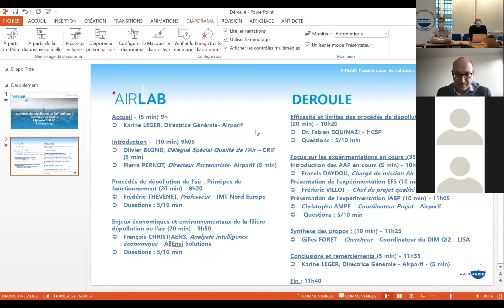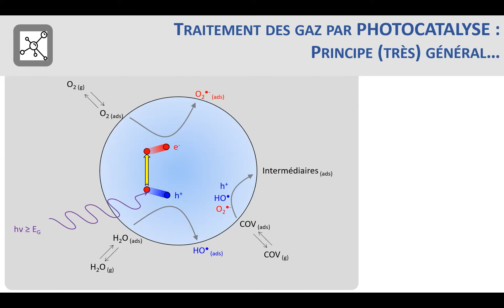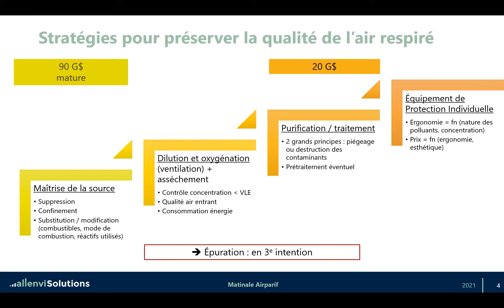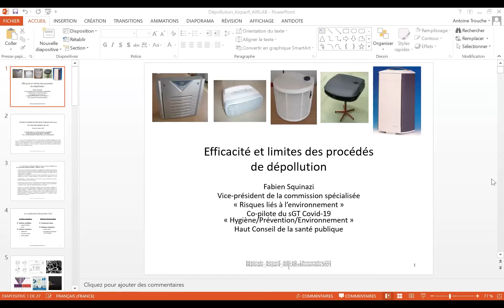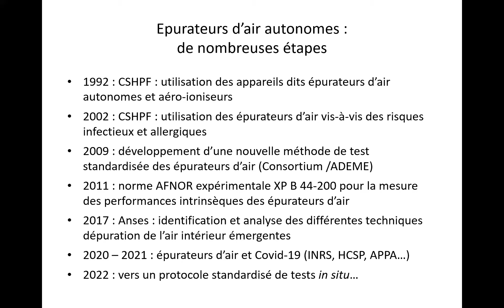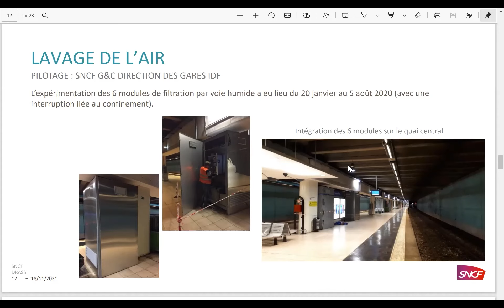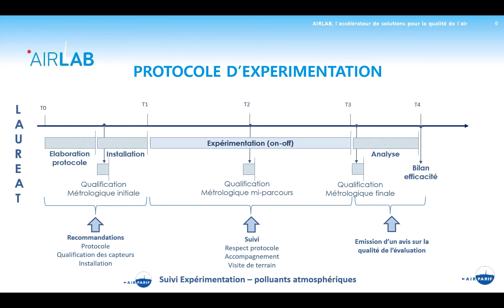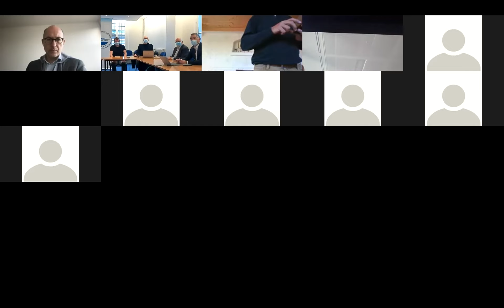Matinale AIRLAB - Systèmes de dépollution de l’air intérieur : Avantages et limites